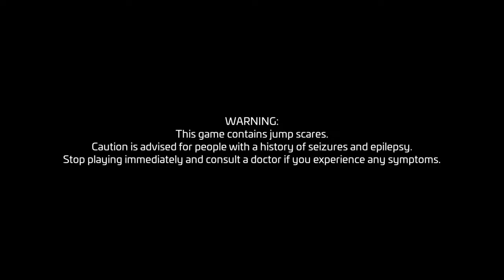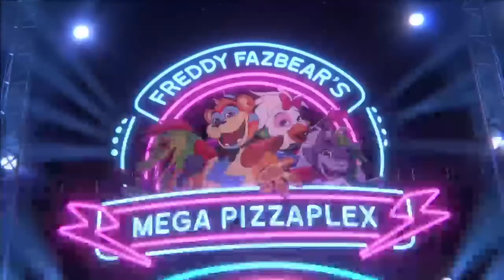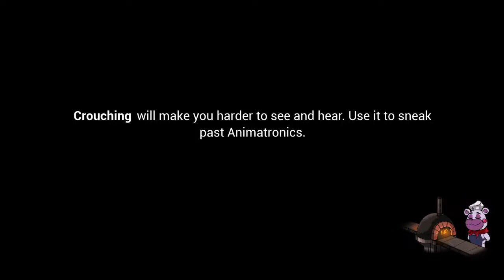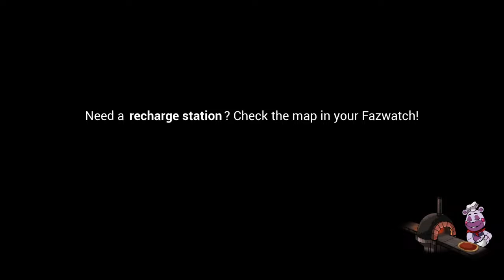Trying to speed run security breach before th security breach dlc comes out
Hi I’m Zilla I will only proably be streaming here but i have a new channel called Flame_vr havent posted anything but i will soon so pleas go su their and thanks for watching :)